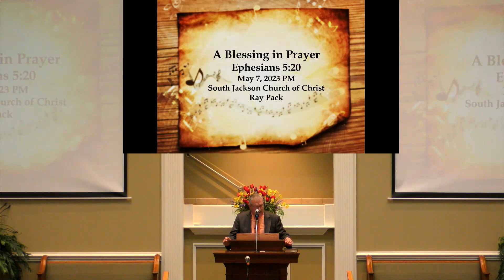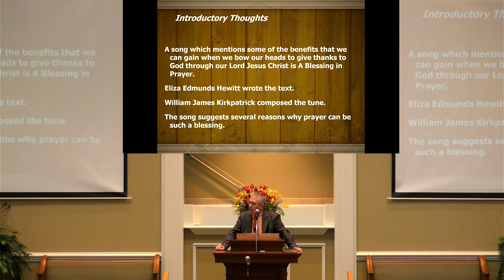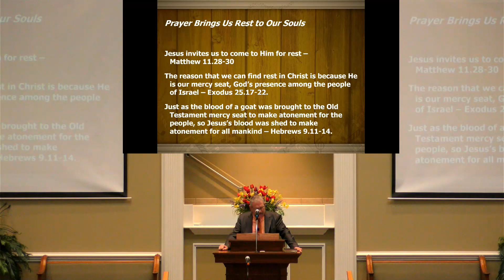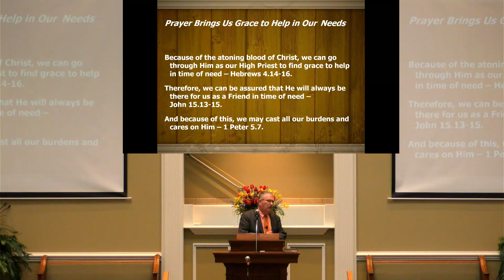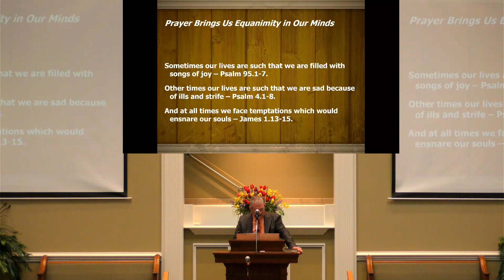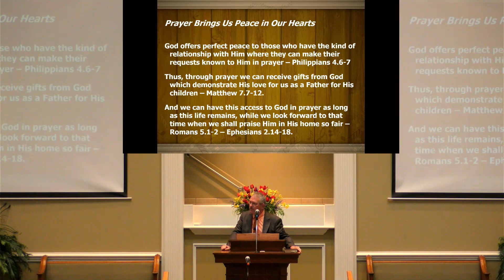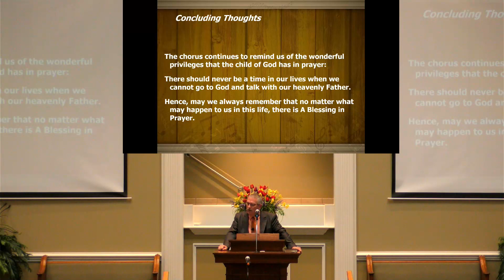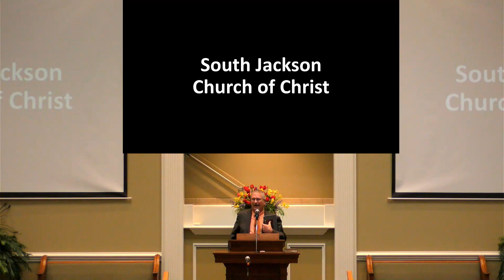050723p - A Blessing in Prayer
South Jackson Church of Christ - May 7, 2023 PM Sermon